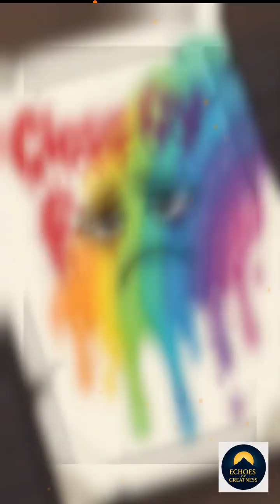The Secret Life of Ink: Nature’s Ancient Recipe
What if the words you read were alive? Discover how ancient inks shaped our world!